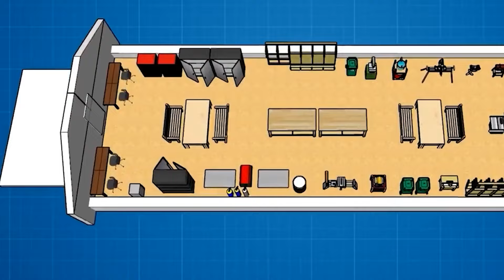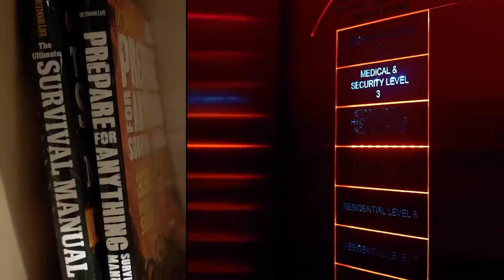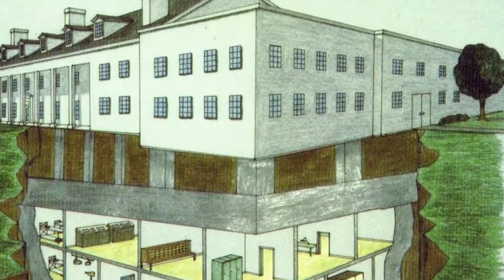Inside the $270 Million Bunkers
Explore the luxurious apocalypse bunkers of the super-rich, from Mark Zuckerberg’s multimillion-dollar retreat in Hawaii to the massive Oppidum in the Czech Republic.
Discover how billionaires are preparing for global catastrophes with extravagant features like underground cinemas and golf courses.
This video delves into the motivations behind these lavish survivalist sanctuaries and what they reveal about wealth, survival, and mortality.

0:00 Intro
1:07 Mark Zuckerberg
1:55 Peter Thiel
2:00 Bill Gates
3:09 The Oppidum
4:24 Trident Lakes in Ector
4:56 Europa One
5:57 Underground House in Las Vegas
6:33 Imagine Dragons & Juno Calypso
6:50 Shrublands Road